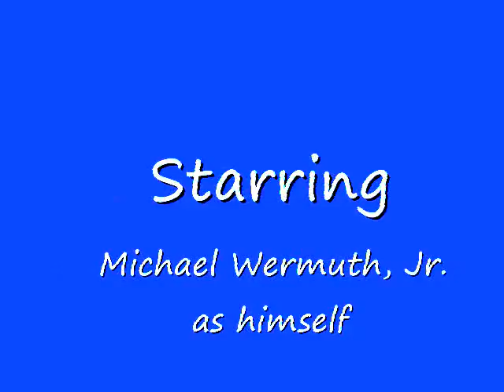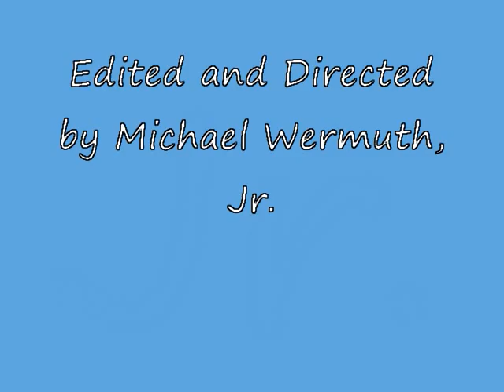Michael Wermuth Jr as Himself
I play myself in this, performing stand-up comedy in a small room in front of no live audience. Enjoy!